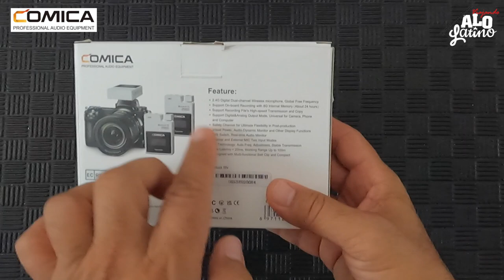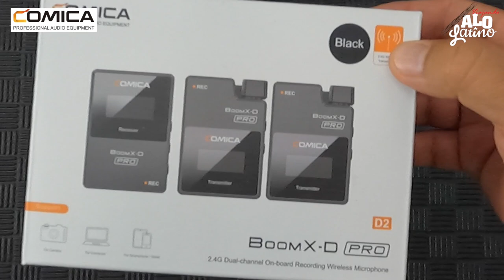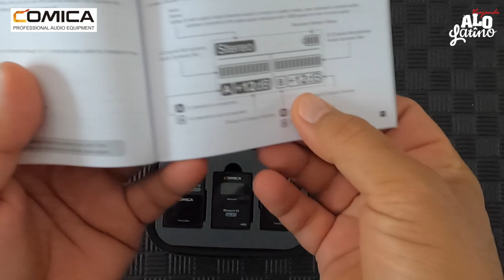🎁 Una SORPRESA inesperada 🎤 COMICA Boom-X PRO - UNBOXING + Test [T2-E09] Viajando a lo Latino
Sin buscarlo..., Nos llegó una maravillosa sorpresa. La empresa Comica, líderes en micrófonos, nos contactó y ahora es parte de nuestro proyecto.

Hoy les traemos un super video completo, lleno de mucha información. COMICA nos envió su nuevo modelo BOOM-X PRO, micrófonos inalámbricos para conectarlos a nuestras cámaras. Muy chiquitos y muy potentes. Acompáñanos y quédate hasta el final del video... Tu eres importante para nosotros y te mereces ésta información.

Todos los domingo a las 6pm por nuestro canal en youtube @viajandoalolatino y comica
CADA SEMANA UN NUEVO EPISODIO DE Viajando a lo LATINO .